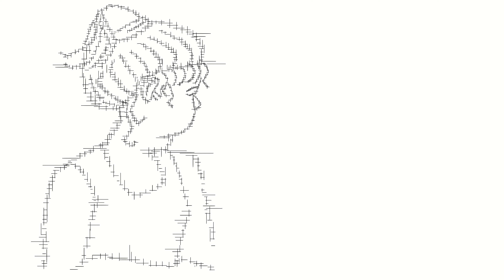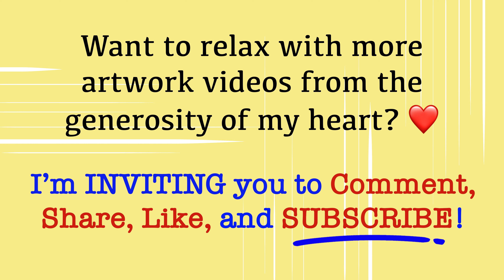STRAIGHT Line ART | Keeping a Low Profile | NEW Music “Out of the Spotlight”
Digitally drawn using ONLY vertical and horizontal lines on Procreate ✒️

There are times that all we want is a private life away from the public eye. Sometimes, all we need is to keep a low profile! 🥑

Music arranged in GarageBand using pop strings, synths, and snare drum 🎵

COMPOSER:     Ton Studios